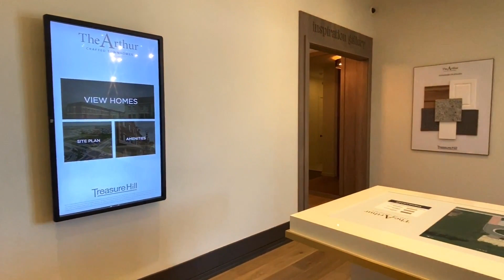The Arthur Towns l MyCondoPro l Mark Li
An exciting new community of townhomes is coming to Maple. Introducing The Arthur, a collection of family-sized townhomes in the historic neighbourhood of Maple in the City of Vaughan. Centrally located in a thriving, in-demand neighbourhood, The Arther will provide downtown convenience, and endless possibilities.

A total of 51 homes, The Arthur will be an exclusive community walking distance from so much of the best that Vaughan has to offer – community centres, libraries, restaurants, shops and Go Transit. And with just a short drive to Vaughan Mills as well as Canada's Wonderland, The Arthur will provide a stylish townhome lifestyle with peak convenience.

Are you looking for spacious townhomes starting in the $800's in the high-demand neighbourhood of Maple in Vaughan? Keep reading to learn why we're so excited about this standout project.
🔑MyCondoPro🔑
✔️Working with PROS
✔️Pre-construction condos

Century 21 Leading Edge Realty INC., Brokerage